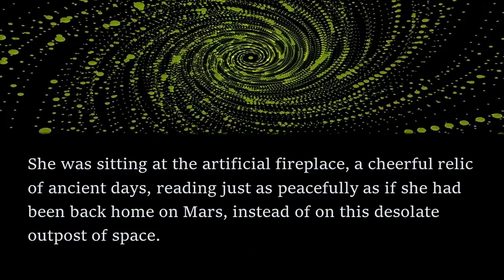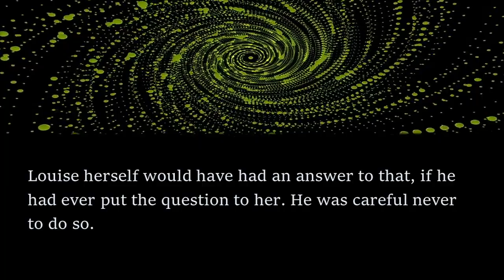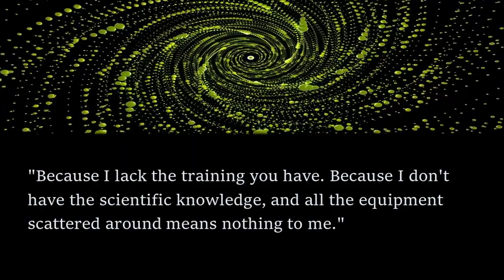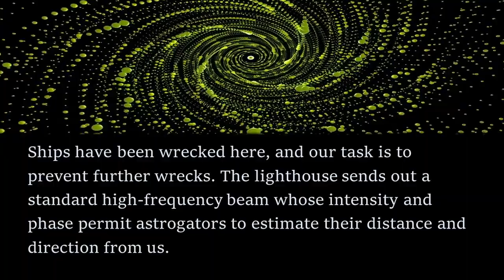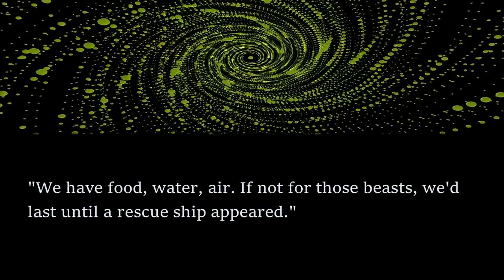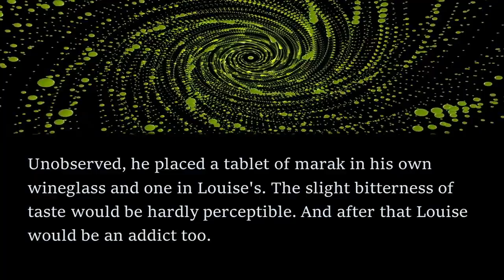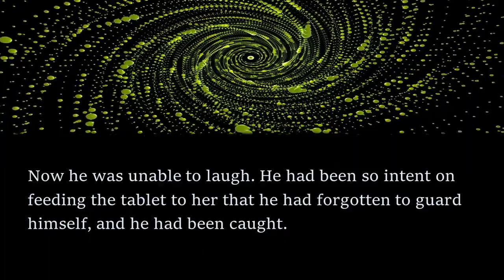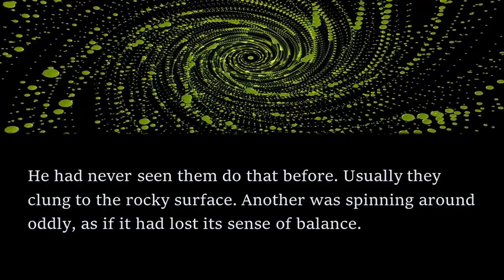FUN Sci-Fi Read Along: The Addicts - William Morrison | Bedtime for Adults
In this read along audiobook, I share a fun short story by William Morrison (a.k.a. Joseph Samachson)

The story first appeared in the January 1952 edition of Galaxy Science Fiction and is available as a public domain work on Project Gutenberg. To get the text of the story for free, head

If you enjoyed listening, check out this charming short story: The Trap - Betsy Curtis by clicking the